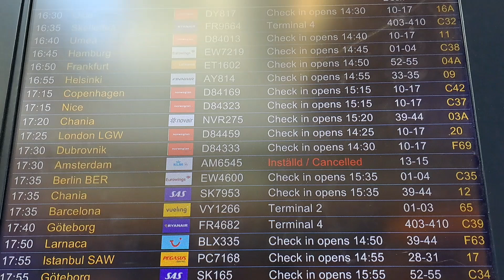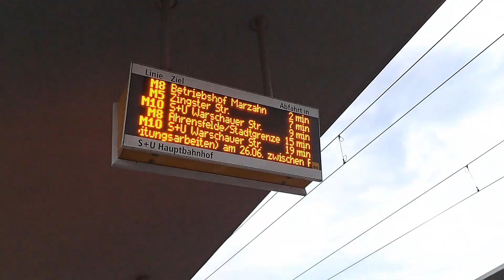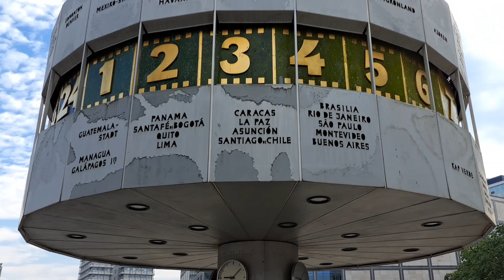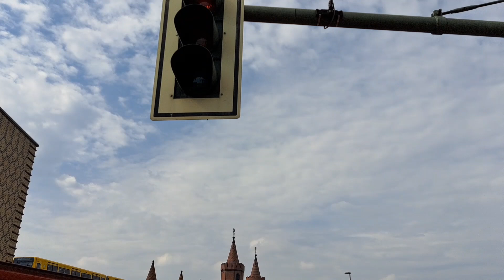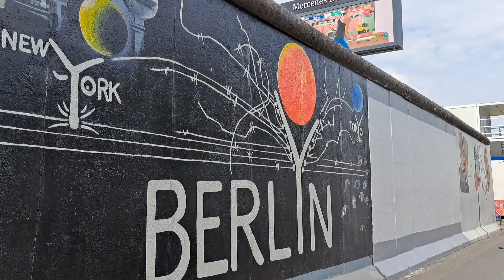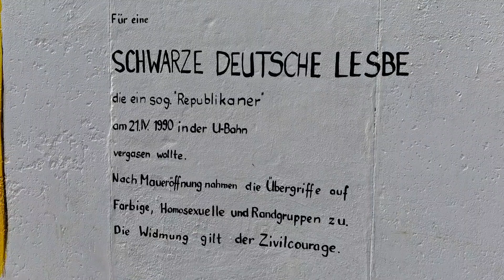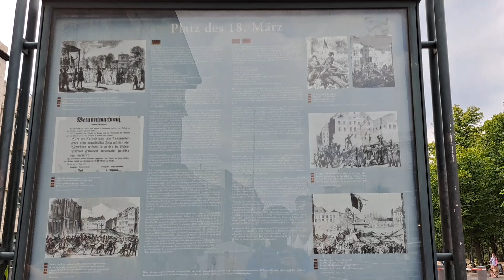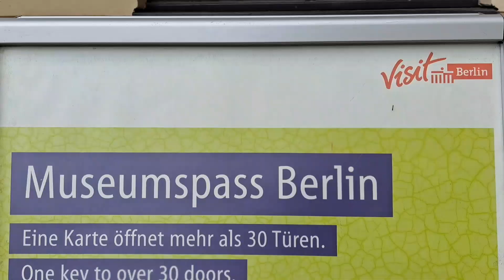me in Berlin Germany July 2022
berlin berlin